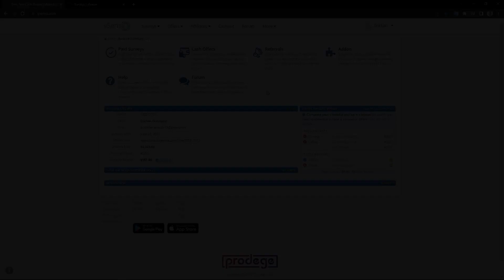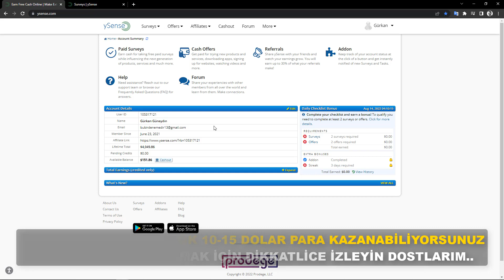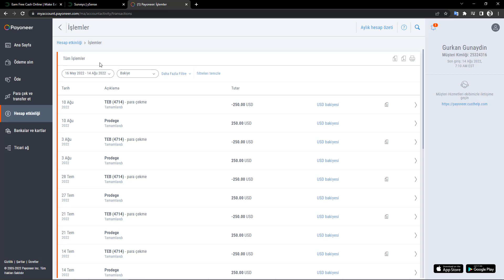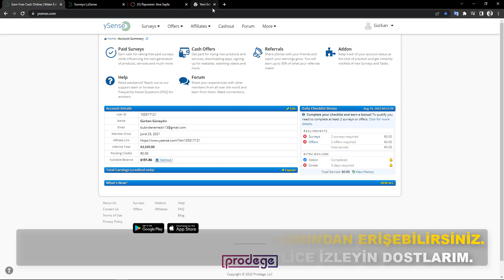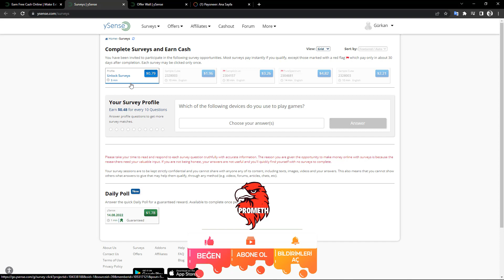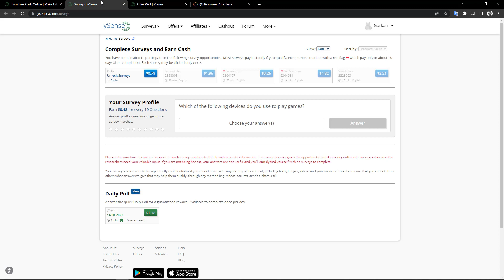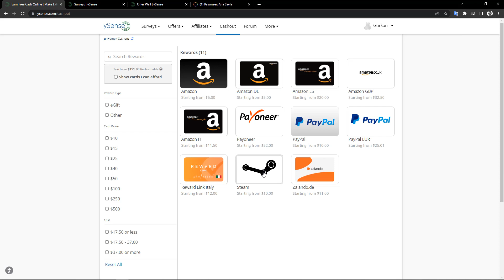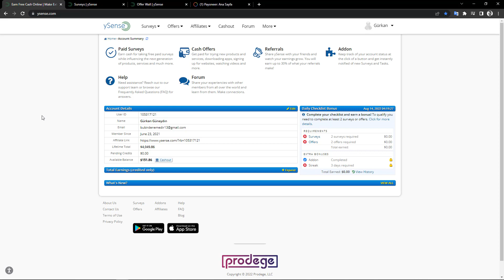BİR KEZ TIKLA $14 (252 TL) PARA KAZAN! 💰 (ÖDEME KANITLI) - İnternetten Para Kazanma Yolları 2022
✔️ BİR KEZ TIKLA $14 (252 TL) PARA KAZAN! 💰